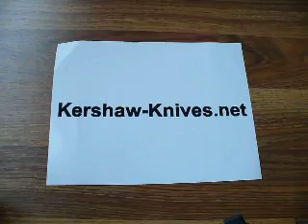Kershaw Leek Tungsten Knife 1660CKTSLST Demonstration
The Tungsten DLC coated Kershaw Leek, model 1660CKTSLST, is an exclusive model that has a black handle and a silver blade.  Other Tungsten models have a black blade and a black handle.  Search and you'll find that this particular Kershaw Leek is a rare find. This Kershaw Leek has a black handle made of 440A and coated in tunsten DLC.  The serrated blade is 3 inches and made of 410A stainless steel.  Inside the knife is a speed-safe torsion bar that allows the knife to be opened immediately when the operator initiates the lever on the back of the knife.